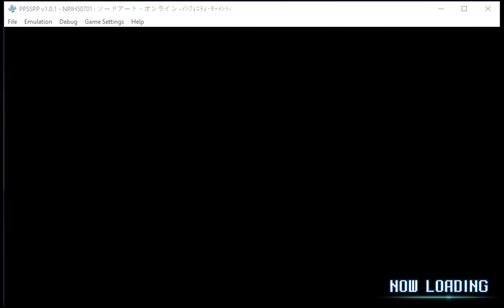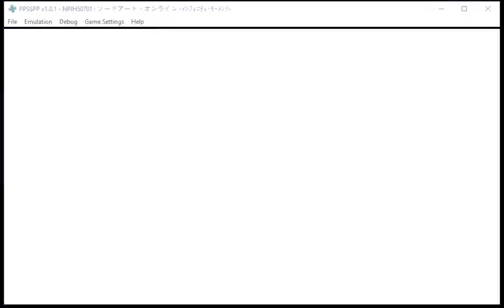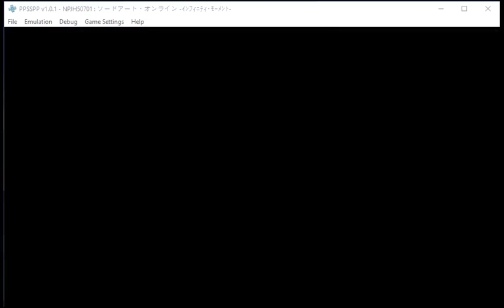SAO IM Partly Eng Patched Floor 76 Boss Battle Rank S Last Hit with One Handed Sword